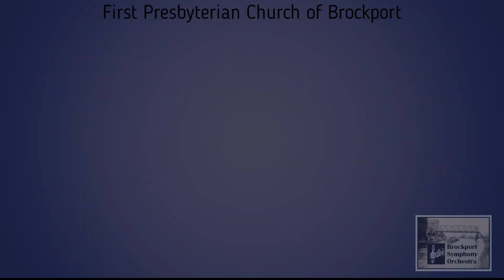The Best Things in Life Are Free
The Best Things in Life Are Free from Good News. Buddy DeSylva, Lew Brown, Ray Henderson, arr. Jonathan Allentoff. Mary Wojciechowski and Michael DeLuca, Vocal Artists. Brockport Symphony Orchestra. Jonathan Allentoff, Music Director. Eloise Fadial, Concertmaster. 2023 Summer Pops Concert at the First Presbyterian Church of Brockport.